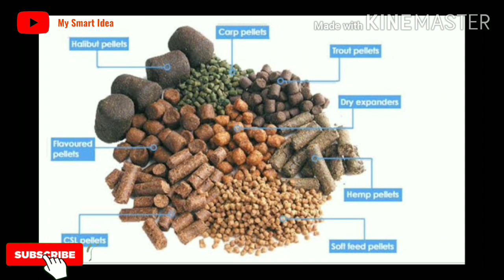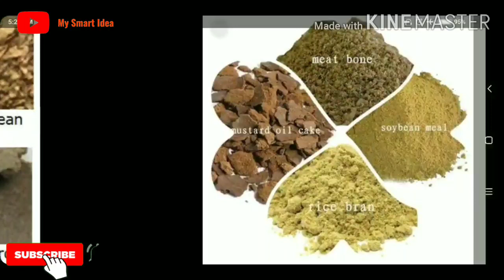দিন 3 ঘন্টা কাজ করে মাসে ₹70000 Income/Home Based Business/My Smart Idea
3 ঘন্টা কাজ করে মাসে ₹70000 Income/Home Based Business/My Smart Idea